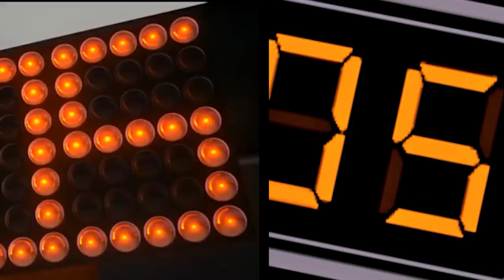Michael Jordan GREATEST PLAYS Recreated | (BEST VIDEO ON YOUTUBE)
Timestamps:

0:00 - Intro
0:20 - #23 Poster on Danny Ainge 1993 NBA Finals
0:30 - #22 Poster on Manute Bol
0:37 - #21 Poster on Bob Sura
0:49 - #20 Crossover on Larry Bird
1:02 - #19 Poster on Golden State Warriors
1:11 - #18 Game Winner 1982 NCAA Championship
1:27 - #17 Poster on Kelly Tripucka
1:36 - #16 Iconic Cradle Dunks
1:46 - #15 Posters Dikembe Mutombo & Waves His Finger
2:02 - #14 Posters Alonzo Mourning
2:13 - #13 Free Throw Putback Dunk
2:28 - #12 Game Winner vs Milwaukee Bucks
2:42 - #11 Dagger over Charles Barkley
3:00 - #10 Buzzer Beater 1997 NBA Finals
3:17 - #9 Legendary Dunk Contest Performances
3:51 - #8 Greatest Layup Ever
4:10 - #7 The 360 Layup
4:20 - #6 Posters Patrick Ewing
4:38 - #5 The Shrug
5:05 - #4 Flu Game
5:36 - #3 The Shot
5:53 - #2 The Layup
6:12 - #1 The Last Shot
7:13 - Space Jame Dunk

NBA Players GREATEST PLAYS & SIGNATURE MOVES Recreated In NBA 2K23

Inspired By: Messenjahmatt, Shady00018, KingSwish, Hicko, Essence of Clutch, Clique Productions, Golden Hoops, Maxamillion711, & Joseph Vincent

NBA 2K23 Jumpshot Fix: Chicago Bulls, Michael Jordan
NBA 2K23 Recreation: Michael Jordan Jumpshot
NBA 2K23 Trailer, Jumpshot Fix, Mix, & Highlights: Michael Jordan

NBA 2K23 Michael Jordan Jumpshot Fix (As seen in video):

Base: Jump Shot 57
Upper Release 1: Michael Jordan
Blend: 48
Upper Release 2: Release 144
Timing: Normal